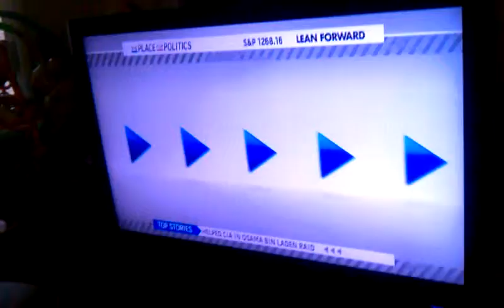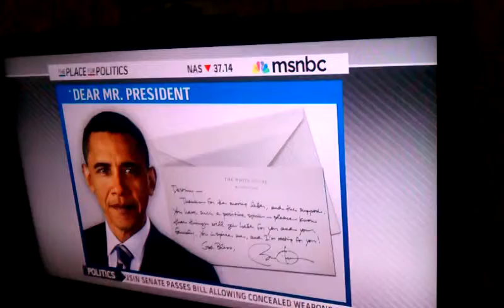2011 MSNBC Obama Media Interview